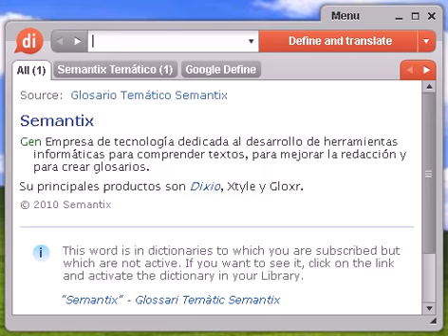Definición de futre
futre, diccionario, definición, significado, español, castellano, dixio